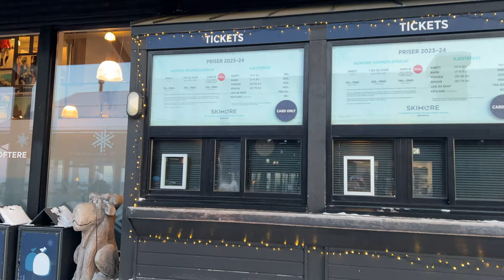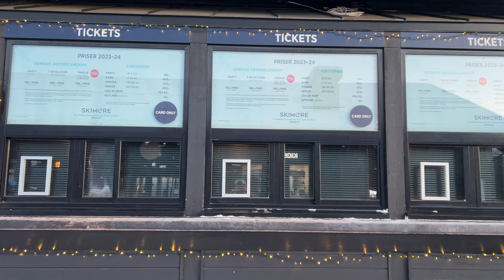NIECH TAKA POGODA ZOSTANIE DO KOŃCA ROKU! || SKIMORE OSLO || SZALEJEMY NA STOKU vlogmas5 2023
Hej, dziś vlogmas ze stoku narciarskiego w Oslo. Towarzyszy mi Monia, która już nieraz wystąpiła gościnnie na filmach. Lekko nie było ale wróciłyśmy całe i zdrowe :D